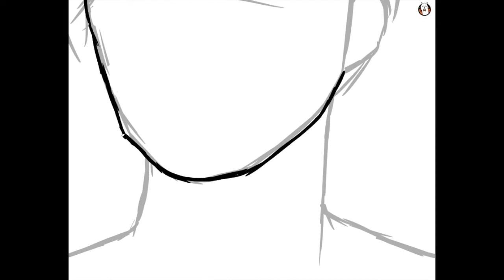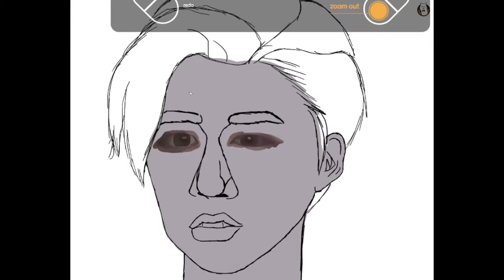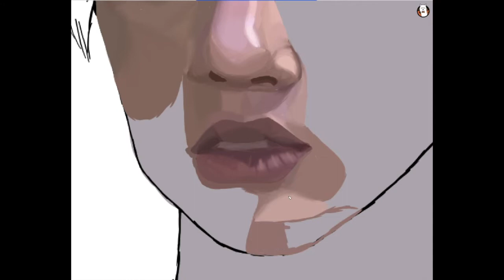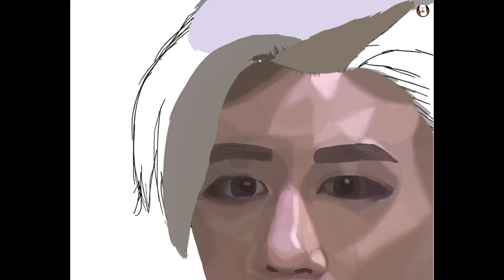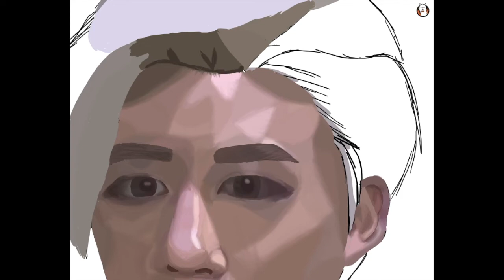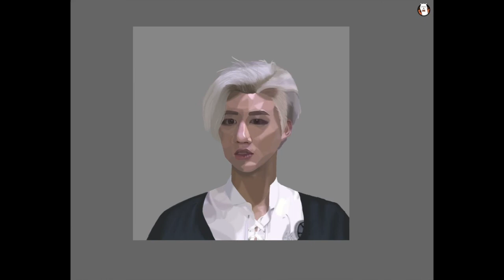Lee Jeno Speedpaint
Lee Jeno NCT speedpaint